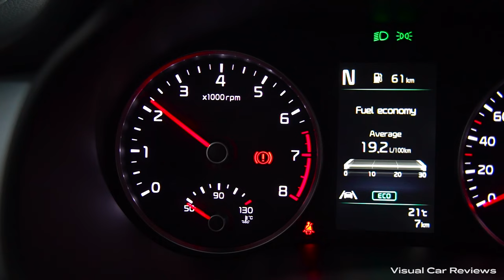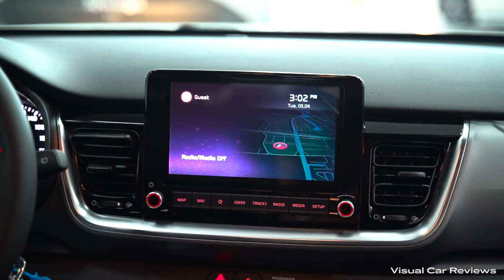2022 Kia Stonic (100hp) - Sound & Visual Review!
Here it is, the new 2022 Kia Stonic 1.0 T-GDi MHEV DynamicLine! In this video you can see a visual review of the Clear White Kia Stond 2022. Furthermore you can hear the sound and you can see the interior, infotainment system, virtual cockpit and exterior of this brand new 2022 Kia Stonic.

Car: 2022 Kia Stonic 1.0 T-GDi MHEV DynamicLine
Price: €22.495,-

1.0 T-GDi 3 cylinder - 74 kW/100 PS/172 Nm

Special thanks to Wensink Kia Heerenveen!